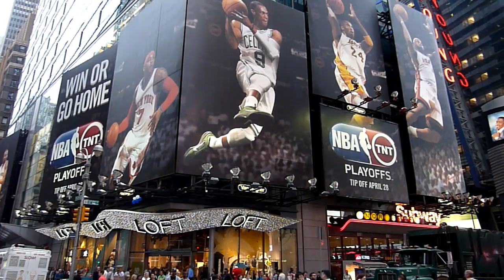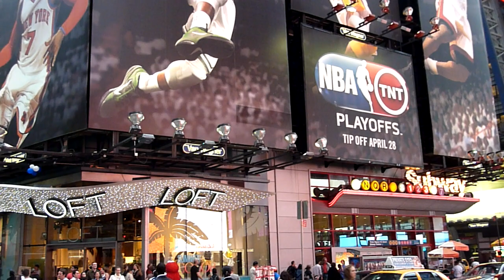Манхеттен - Нью Йорк!